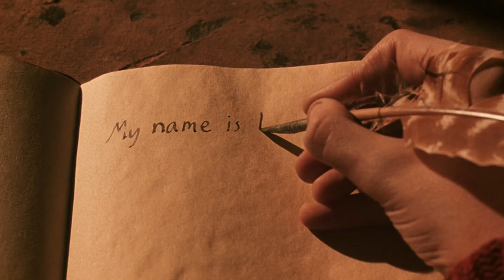The Story of Voldemort: Voldemort Origins Explained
Dive deep into the dark and twisted tale of the most feared Dark Lord in wizarding history. In this video, we unravel the origins of Voldemort, exploring his early life as Tom Riddle, his rise to power, and the events that led him to become the most notorious villain in the wizarding world.

Discover the key moments that shaped his destiny and the secrets behind his quest for immortality. Join us as we explain the fascinating and sinister story of Voldemort!